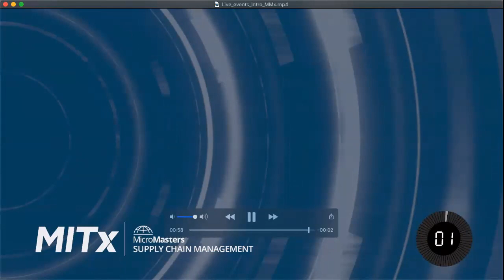A Conversation on Digital Supply Chain Transformation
The latest MITx MicroMasters® program in SCM live event featured course leads Alexis Bateman and Inma Borrella and special quest Wendy Herrick, VP of Digital Supply Chain at Unilever. The interview discussion will focued on all areas related to Digital Supply Chain Transformation.